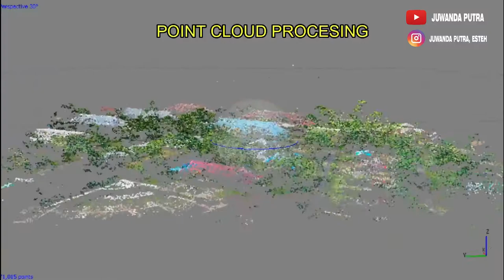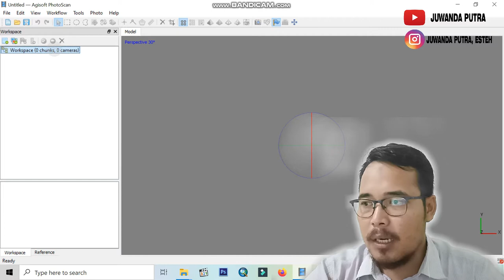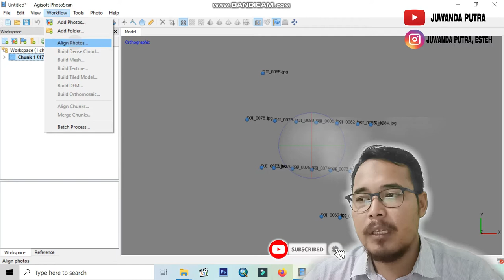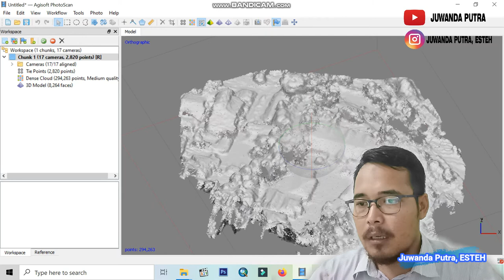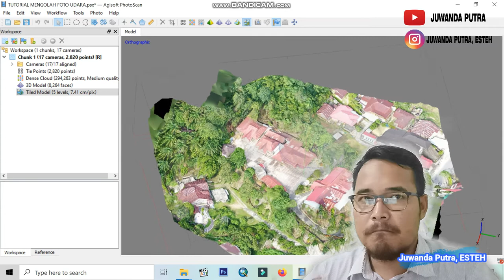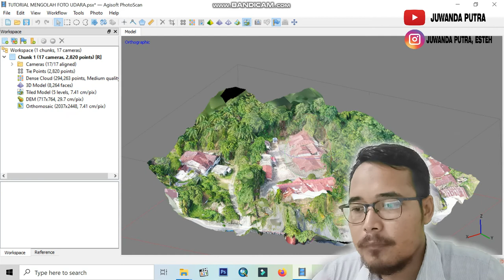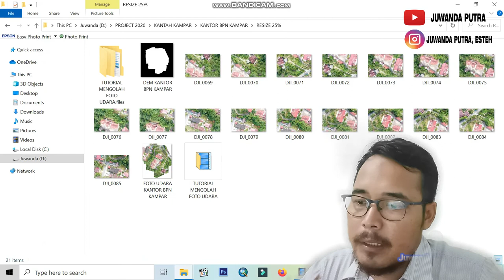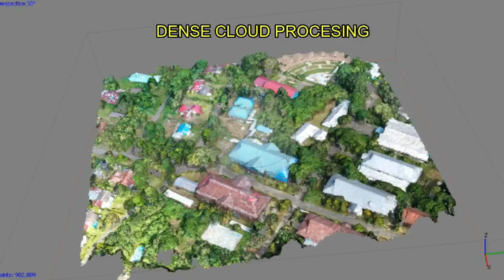TUTORIAL // CARA MUDAH MENGOLAH FOTO UDARA DARI DRONE DI AGISOFT. PASTI BISA..!!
Kali ini kita akan belajar bagaimana mengolah foto udara menggunakan aplikasi Agissoft dengan mudah.
semua pasti bisa. tonton sampai habis videonya ya.. thank u